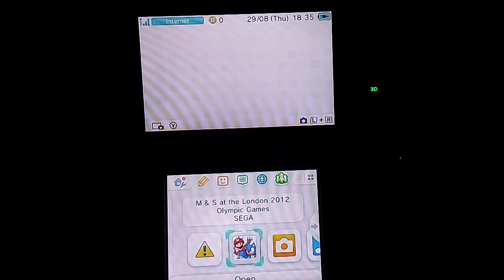17.241 pts (PB) Gymnastics Horizontal Bar (Luigi) Mario & Sonic at the London 2012 Olympic Games 3DS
"Let's go!" —Luigi (2012)